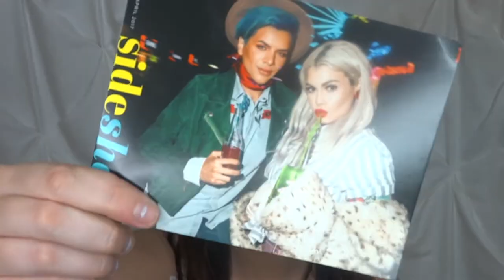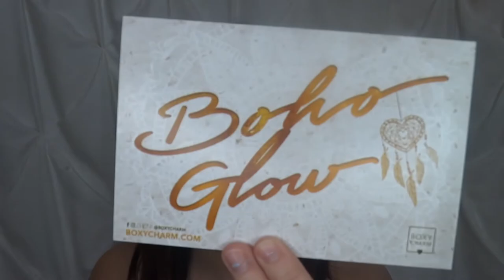BATTLE OF THE BOXES | April 2017 | Lena Conrad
I hope you guys enjoy the video, and please be sure to thumbs up the video!
I really appreciate and the love and support I have been getting, it really means a lot to me (: